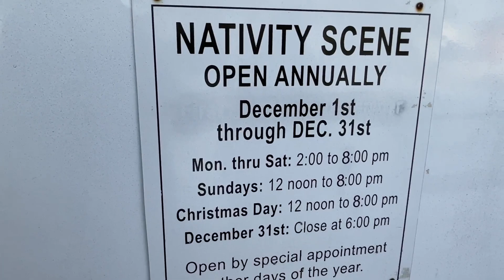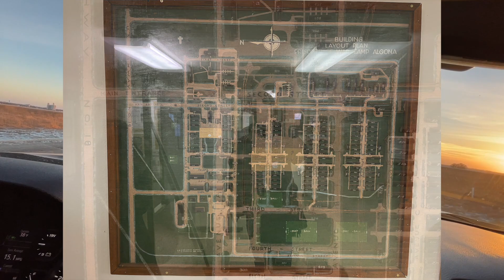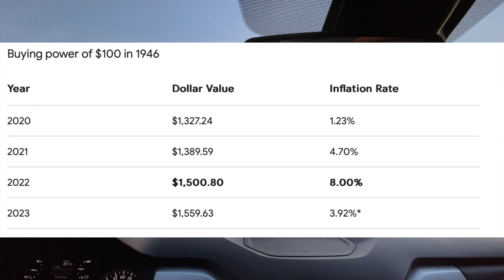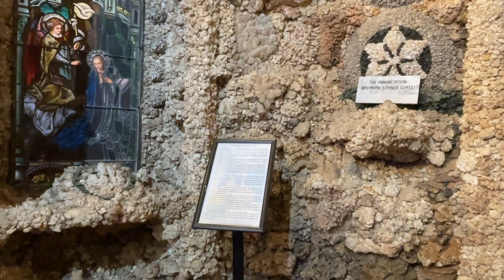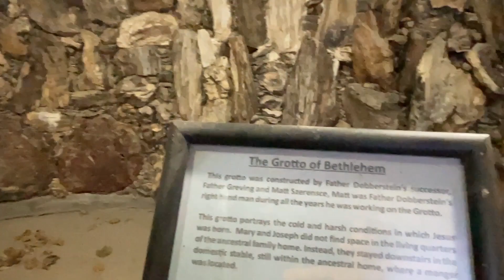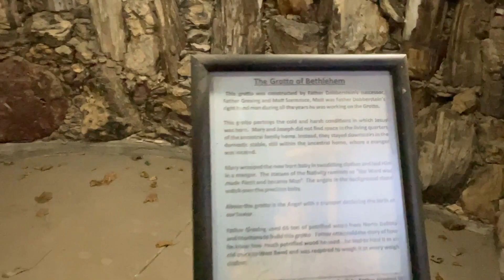Kossuth Lajos megyéje Amerikában? (második rész)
Iowa állam 99 megyéből áll. Az egyik legészakibbat Kossuth Lajosról nevezték el. Itt jártunk látogatóban egy napra St. Josheph, Algona (ami a megyeszékhely is) és West Bend településeken.